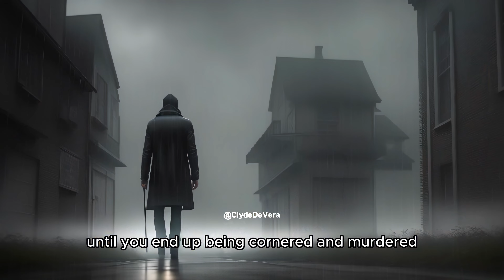The world is a jungle covered in concrete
In this video, I go over why improving your physical attributes and communication skills are crucial for surviving today's society. Physical attributes like strength, agility, and endurance play a significant role in our overall health and wellbeing. They boost our confidence, enhance our body image, and improve daily functionality. On the other hand, communication skills are the lifeline of personal and professional relationships. They facilitate the clear and effective exchange of ideas, thoughts, and emotions, preventing misunderstandings and fostering mutual respect. Moreover, they open doors to career growth opportunities and leadership roles. Together, physical attributes and communication skills create a balance between our physical and social existence, contributing to a well-rounded personality.
PS. I made all these images from Stable Diffusion, if you would like to download them, let me know by commenting below! 👇